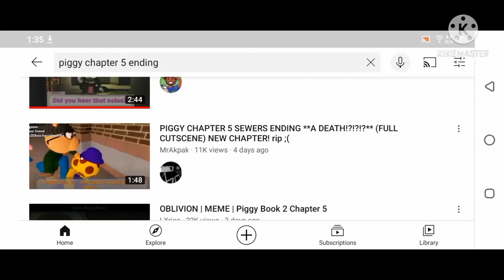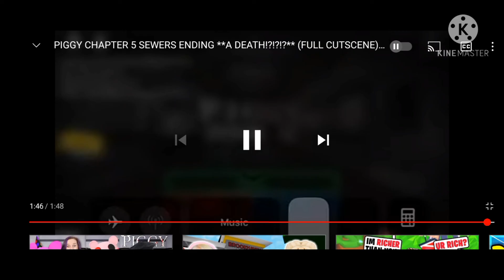saying piggy 2 chapter 5 ending words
now I started making these videos